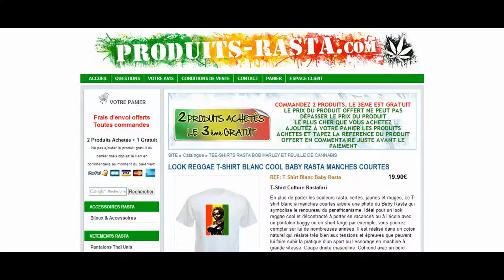LOOK REGGAE T-SHIRT BLANC COOL BABY RASTA MANCHES COURTES